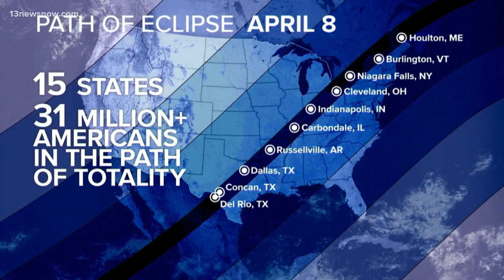Solar Eclipse update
Americans got a rare opportunity to witness a total solar eclipse.